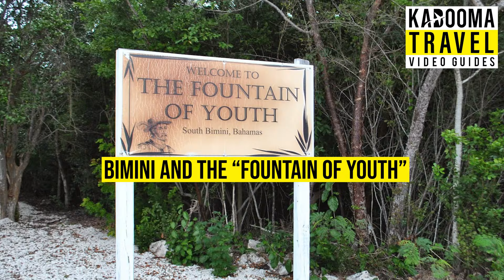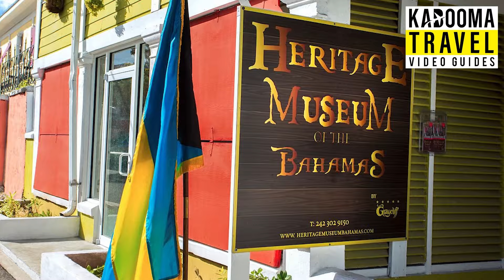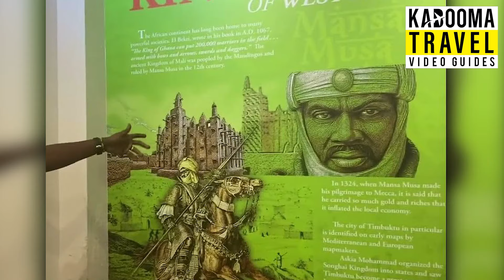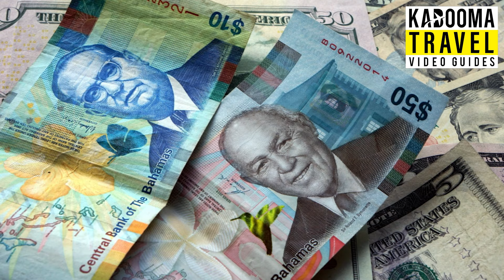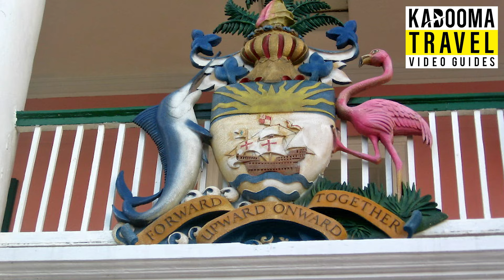Discover BAHAMAS: 85 MIND-BLOWING Facts That Will Blow Your Mind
Discover the Bahamas Through Our Lens! Join us in a video adventure that brings to life the stunning beaches of Nassau, the vibrant underwater world of the Exuma Cays, and the breathtaking vistas of the Eleuthera cliffs. Explore a world where captivating shorelines meet rich traditions, and the lively, diverse lifestyle of the Bahamas unfolds before your eyes. Dive into an exploration of culture, cuisine, and spectacular scenery that awaits in this unforgettable journey!